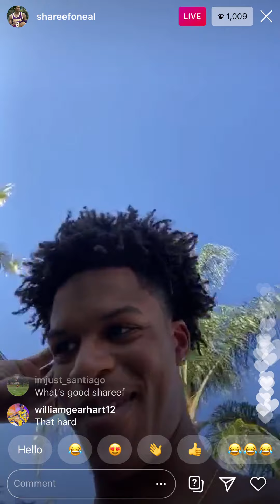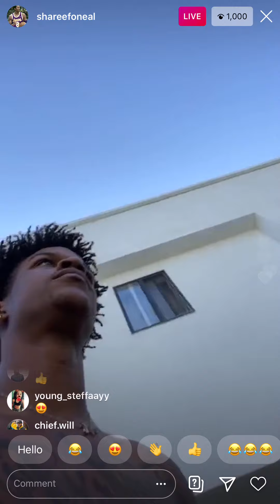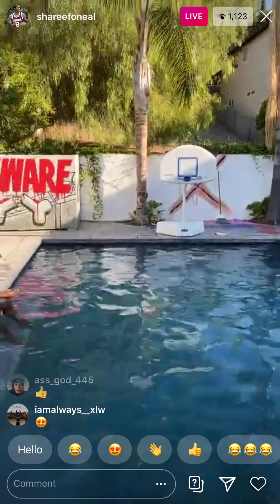Shareef O’Neal Gets on IG Live and Someone Asks If He Has An OnlyFans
Shareef O’Neal funny vids